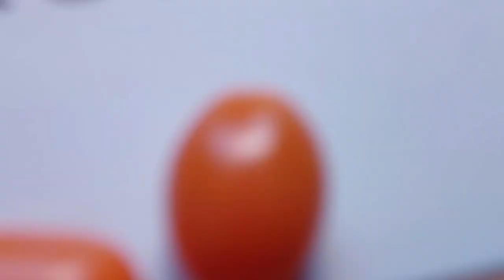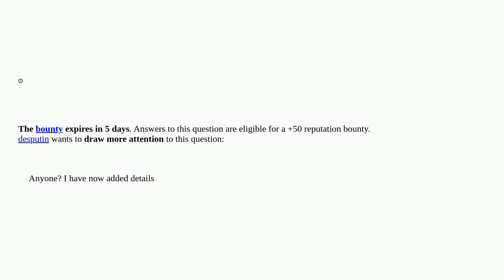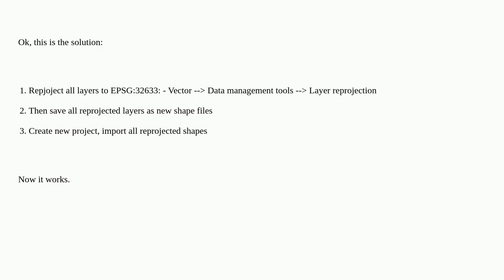Gis: Strange behaviour of pie diagrams in QGIS -- Pies "disappear" while zooming out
Strange behaviour of pie diagrams in QGIS -- Pies "disappear" while zooming out

A special thanks goes out to the community

  diagram qgis